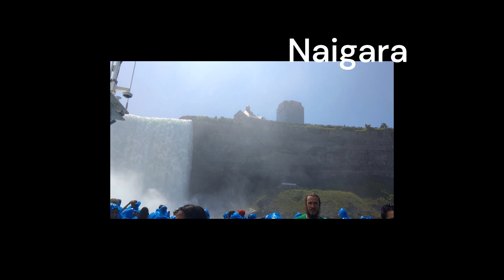Tour the Naigara, USA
Tour the Naigara, USA side